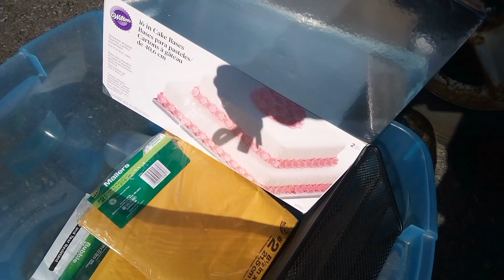IT ALL HAS TO GO!! | VLOG #93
IN THIS VLOG: From October 7-8, 2022.  Okay I'm two months behind, but that's okay.  I come home late at night to a noise of dripping water coming from the bathroom. Luckily, new landlords are going to be inspecting, which is good. I also experience a problem with the rest of the stuff I'm trying to get rid of.
HISTORY:
After the loss of my dad, there has been just so much collection of things accumulated over the years. Majority of house has been completed of renovation shortly after the death of my father. and my time becomes short and suffered with things a  as I discuss my struggles and issues with my situation.while scrambiling to find a place to live. I went to live with friends from church till my place was ready. It really hasn't been good.